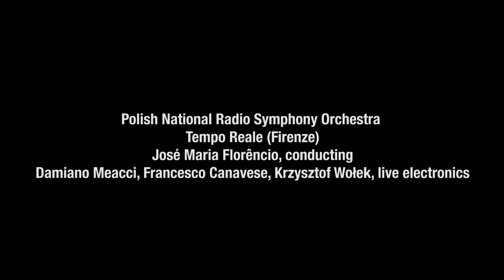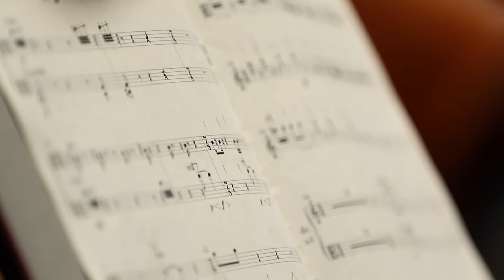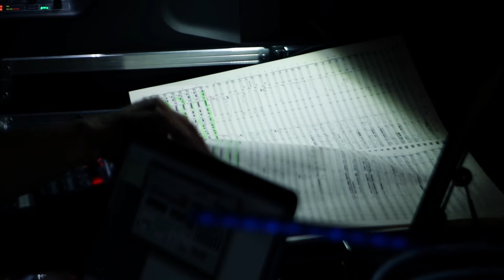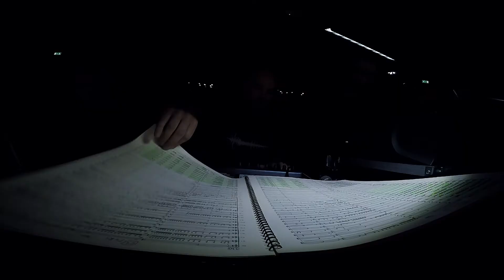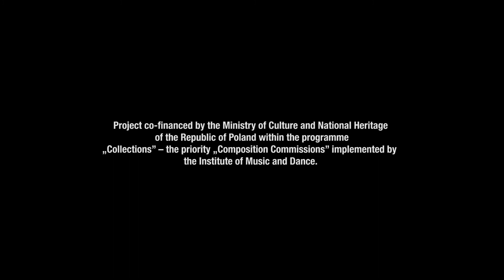Krzysztof Wolek - Spin Trailer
Polish National Radio Symphony Orchestra
Tempo Reale (Firenze)
José Maria Florêncio, conducting
Damiano Meacci, Francesco Canavese, Krzysztof Wołek, live electronics
NOSPR concert hall, Katowice, Poland

Video with interviews with creators and fragments of music performed at the concert of Krzysztof Wołek's Spin for Symphony Orchestra and Live Electronics